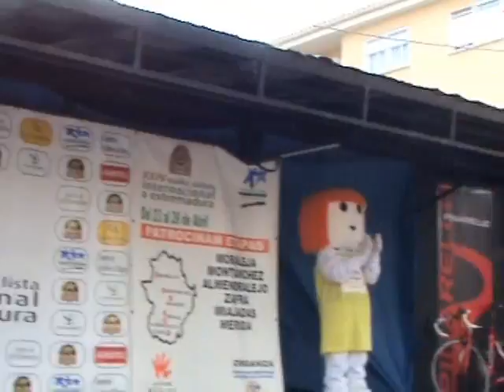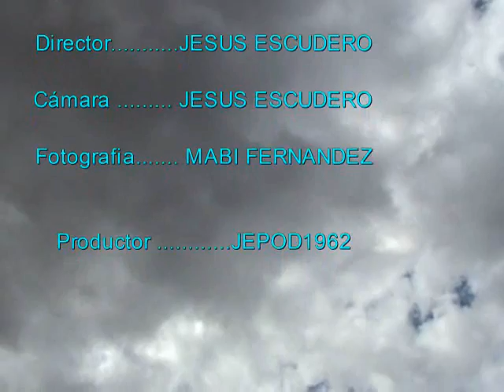VUELTA A EXTREMADURA 2009 CEREMONIA DE CLAUSURA